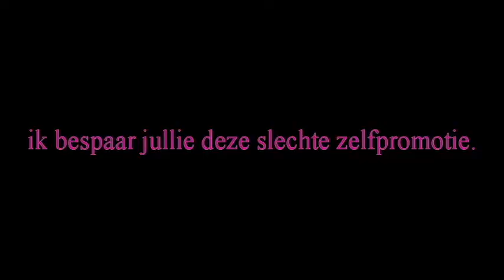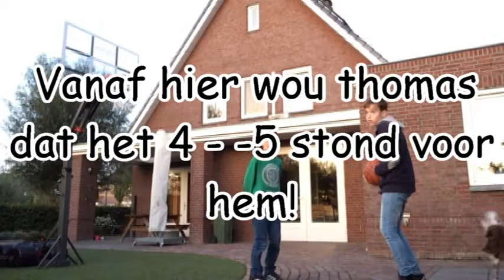I NEED SUBS!!